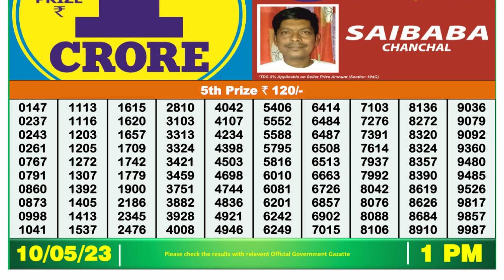🔴Dear Lottery Sambad Live 1pm today 10.05.23 Nagaland State Lottery Result